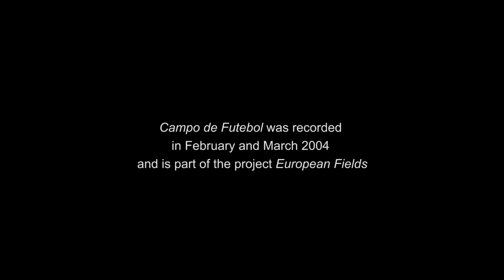Campo de Futebol - LAUNCHED May 29 - Text João Nuno Coelho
The weekly return to childhood / João Nuno Coelho

Portugal, 2004. The year Portugal organised the European Football Championship: eight grandiose stadiums built from the ground up, two more renovated.

But, across the country, most continue to play on bare, aged and derelict fields.
We are in the realm of the pure, of those who vow an absolute and selfless love for football, their club, hometown and community, for a common passion.

We are light years away from the world of showy-money-driven-football; far from the capitalist spiral that swallowed football and spat out something else;  far from the game played in modern stadiums for audiences-consumers of other people's dreams, popcorn and flashy equipment; far from a sport that is now a media product, created to be the playground of leaders and agents thirsty for more power and money.

Only in the realm of pure football, in the bare and honest or sketchy synthetic fields, can we still live the true passion of football. True passion is not paid for in gold, it requires sacrifice: training after a hard day's work, injuries, complaints from girlfriends and wives, the sarcasm of those who don't feel it and, therefore, don't understand.

At the end of each game, a bifana (a traditional pork sandwich) and a beer to quench the excitement. Immediately the yearning for next Sunday begins, for the pleasure of watching the ball bounce again, the thrill of a (more or less) well-played game, of brave tackles, of goals dreamed of a thousand times, of an unforgettable victory for the home colours.

The secret is pure and shared fun. People doing something together, just because they enjoy and identify with it. Watching and playing ball together, for the mere pleasure, for the love of the jersey - a weekly return to childhood that makes us a little happier and contented.
And that, with the proper political and social vision and action, could also make us better people and citizens.

João Nuno Coelho (b. 1969, Porto) is a football researcher, author, commentator as well as a youth soccer coach. He holds an MA in Sociology, studied football as a social phenomenon while developing an integral vision of the game, including its history, culture and statistical analysis. He's currently a contributor to TSF, radio station, and to RTP (TV) for the programme A Grandiosa Enciclopédia do Ludopédio. His latest book, Noites Europeias, on the history of European club competitions, was published in Portugal, Spain and Brazil (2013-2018).

No semanal regresso à infância / João Nuno Coelho

Portugal, 2004. O ano da organização portuguesa do Campeonato da Europa de Futebol: oito imponentes estádios construídos de raiz, mais dois completamente renovados.

Mas, por todo o país, a maioria continua a jogar em campos pelados, envelhecidos e sem condições.Estamos no reino desportivo dos puros, dos praticantes do amor desinteressado pelo futebol, pelo clube, pela terra, pela comunidade, por uma paixão partilhada.

A anos-luz do futebol-espetáculo-dinheiro-interesses, longe da espiral capitalista que engoliu o futebol e cuspiu outra coisa qualquer, jogado em estádios modernos à frente de consumidores de sonhos alheios, de pipoca e equipamentos alternativos, mas na verdade pensado para ser acima de tudo produto mediático, coutada de dirigentes e agentes sedentos de mais poder e de mais dinheiro.

Só no reino do jogo da bola, em pelados honestos ou sintéticos manhosos, se pode ainda viver a verdadeira paixão do futebol. A verdadeira paixão não é paga a peso de ouro, exige sacrifício: os treinos ao fim do dia de trabalho duro, as lesões, as queixas das namoradas e esposas, o sarcasmo de quem não sente e por isso não entende.

No fim do jogo, uma bifana e uma cerveja. E a ânsia que chegue outra vez domingo, para que volte o prazer da bola a saltar, o entusiasmo de uma jogada (mais ou menos) bem feita, de um «carrinho» corajoso, de um grande golo mil vezes sonhado, de uma vitória inesquecível para as cores da terra.

O segredo é o divertimento partilhado. Pessoas a fazerem coisas em conjunto, só porque gostam e se identificam. Ver e jogar a bola, juntos, por prazer e amor à camisola, no semanal regresso à infância que faz de nós pessoas um pouco mais felizes. E que, se houvesse uma visão e ação política e social adequadas, podia fazer de nós também melhores pessoas e melhores cidadãos.

João Nuno Coelho (n. 1969, Porto) é um investigador e escritor na área do futebol. É também comentador e treinador de futebol juvenil. Tem um Mestrado em Sociologia e investiga o futebol como fenómeno social, procurando uma visão integrada do jogo que incorpora história, cultura e análise estatística.
Atualmente colabora com a TSF e com a RTP, no programa A Grandiosa Enciclopédia do Ludopédio. O seu último livro, Noites Europeias, sobre a história das competições europeias de clubes, foi publicado em Portugal, Espanha e Brasil (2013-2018).